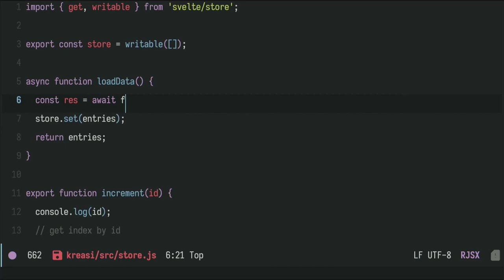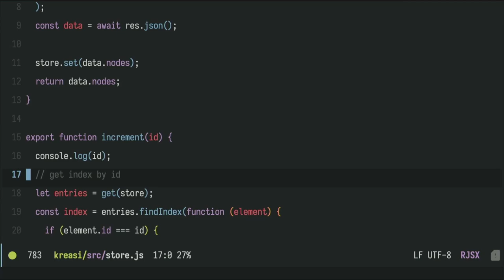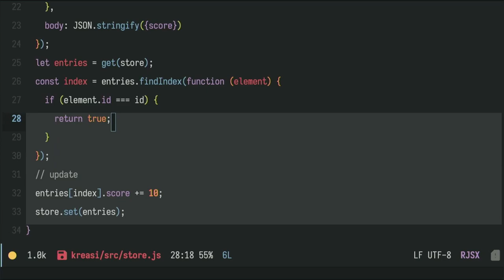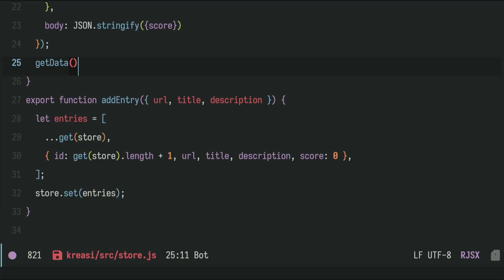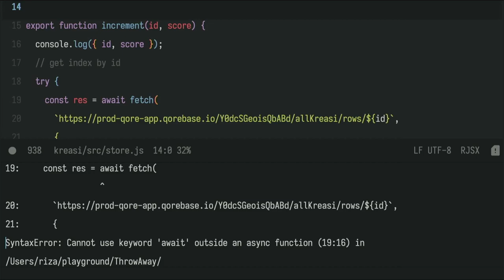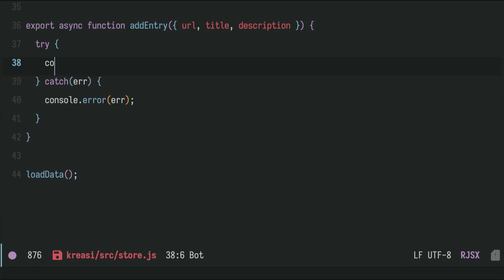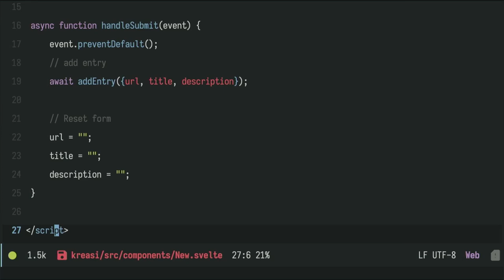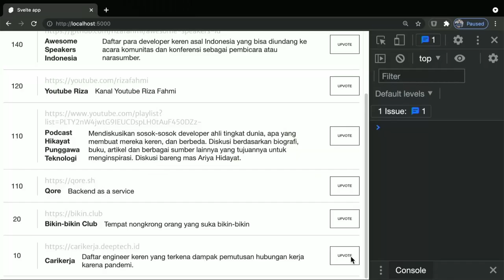Mendapatkan Data dengan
Untuk fetch data, sebenarnya ada banyak cara. Video kali ini kita akan lihat satu-per-satu dari yang paling naif hingga yang paling mutakhir.